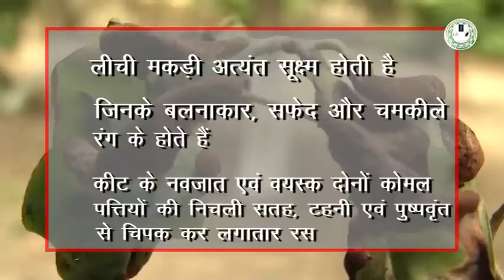Insects & Diseases control in Lychee (लीची में कीट और रोग नियंत्रण)